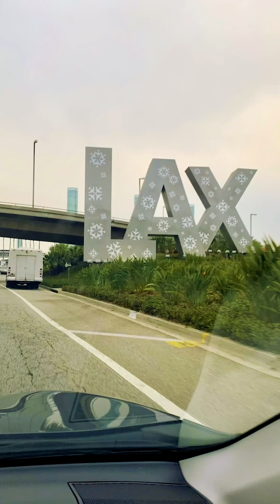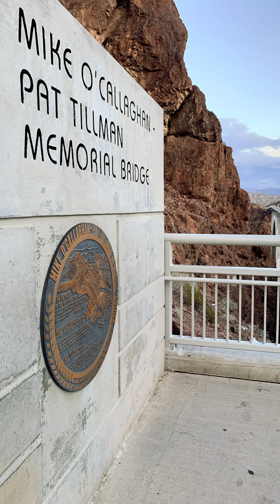We Go Inside The Hoover Dam on the Power Station Tour & Find A Great Restaurant in Old Las Vegas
In this episode of PacificTrek, Luke and Danielle visit the Hoover Dam on a day trip from Las Vegas. They go on the Power Station and Dam tour which takes them into the tunnels within the Hoover Dam, then walk across the top of the dam wall as well as walking across Memorial Bridge. After a day of exploring Danielle and Luke head to Old Town Las Vegas to Hugo's Cellar for an extravagant steak dinner followed by exploring the down town area.

Title: With a Rose in your Teeth
Artist: Nathan Moore